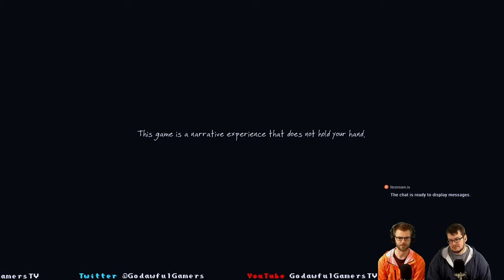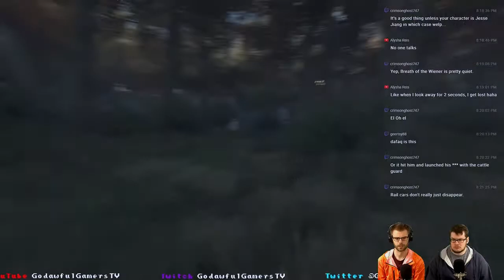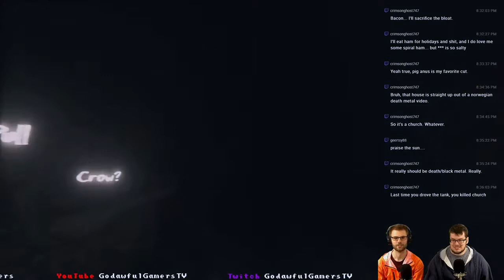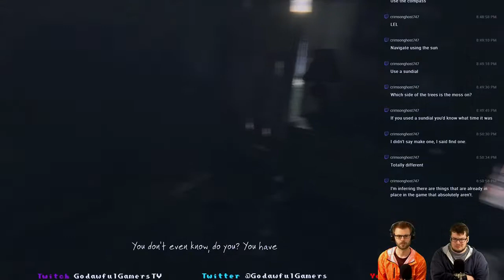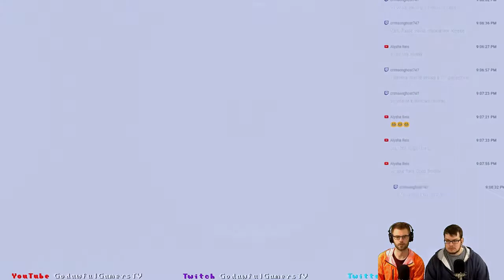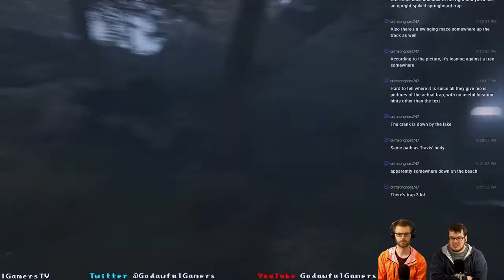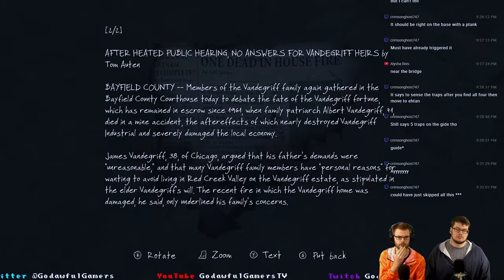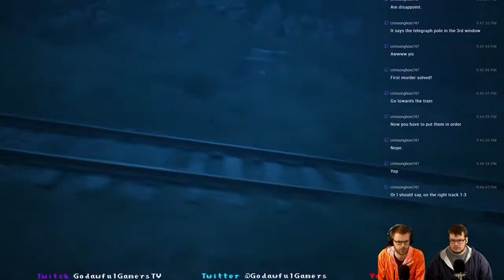What's This All About - The Vanishing of Ethan Carter Pt 1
This week, the guys explore the mysteriously beautiful game, The Vanishing of Ethan Carter.

Like what you see? We are live every Wednesday and Sunday night @8pm Central time, right here on YouTube.